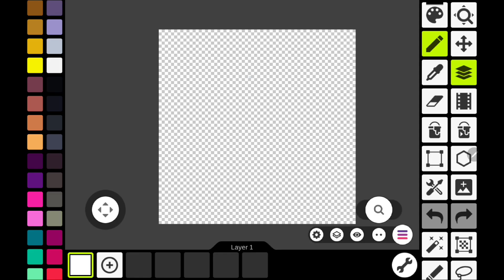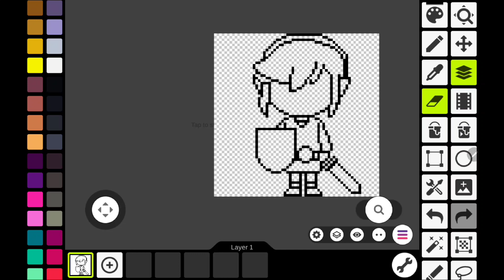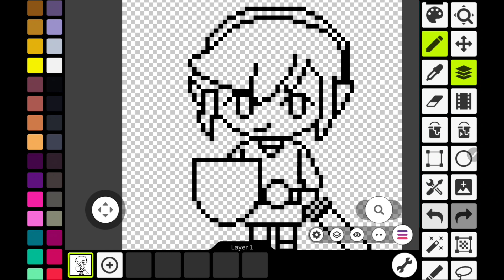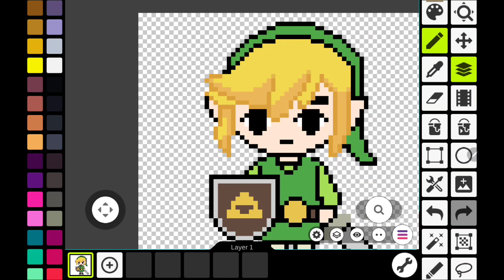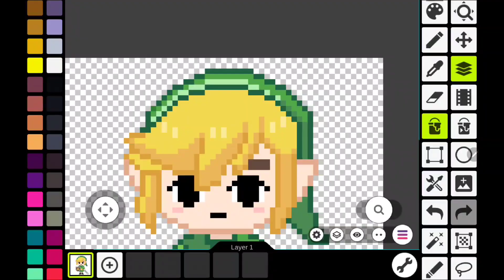Windwaker is the BEST ZELDA GAME | Pixel Art Time-lapse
Hey Hey Chroma here!
Windwaker by far is one of the most nostalgic Zelda games for me, but is the best? I'm not so sure, let me know your thoughts :^D Hope you enjoy the pixel art process ~

Prithvi - " Timescapes"
- Provided by Lofi Girl